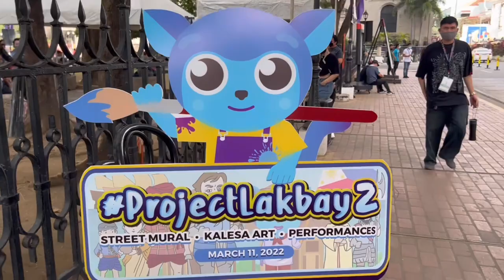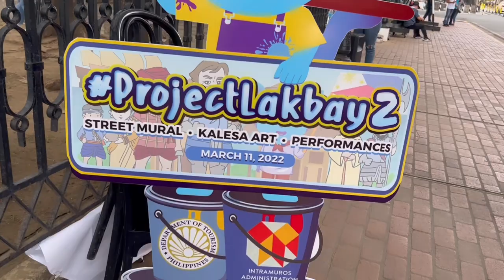Painting Intramuros with Celebrity Housemates and Karenatics | TJ, Shai and Jordy | Karen Bordador